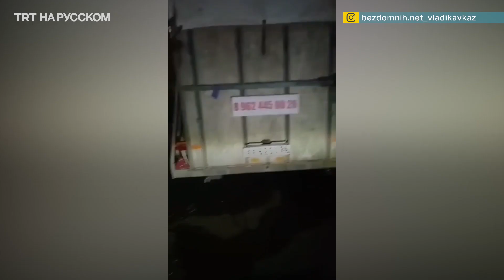Жители Северной Осетии собрали деньги на операцию ослику в Москве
В Северной Осетии местные жители собрали деньги на операцию ослику в Москве. Животное нашли с перебитыми ногами на обочине рядом с мертвой ослицей.